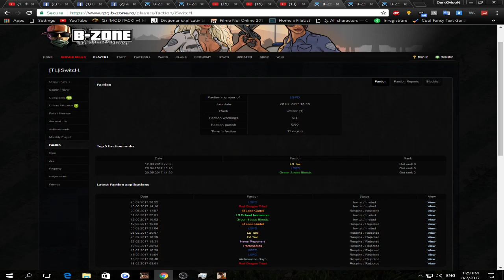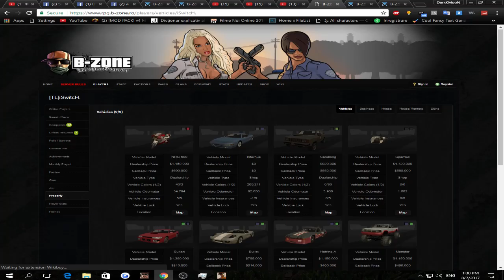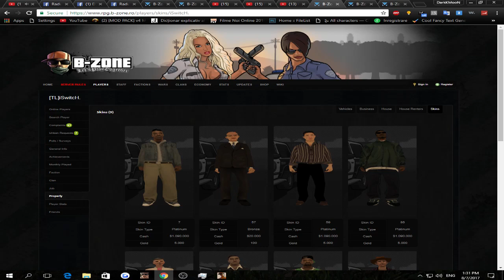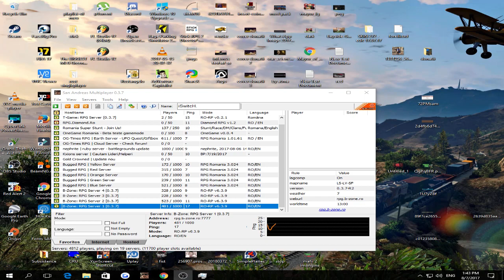ARE 30.000.000$ avere pe cont #212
▼ CANALE RECOMANDATE ▼

RPG4.B-ZONE.RO - Referral ID ► 28768
RPG3.B-ZONE.RO - Refferal ID:►128901
RPG2.B-ZONE.RO - Referral ID ► 249802

▼ PARTENERI ▼

► Tot continutul este 720p (minim) (HD Ready)
► De asemenea continutul , are rezolutia 16x9 (ALL)

❖ Skype : DarK4MooN  ► id: cs-alin-alone
❖ Origin : DarK4SimpLu ►

❖ OBS  ► Pentru filmat / For recording
❖ Photoshop ► Pentru Thumbnail / For Thumbnail
❖ Cyberlink Power Director 15 ► Pentru editat / For editing

▼ Configuration system▼

➥ Operationg System: Windows 10 Home 64-bit
➥ Language: RO
➥ System Manufacturer: Asus
➥ Processor:Intel(R) Core(TM) i3-4150 CPU @ 3.50GHz (4CPUs) ~3.5GHz
➥ Memory: 12288MB RAM
➥ Page file: 10957MB used, 3125MB available
➥ DirectX Version: DirectX 12
➥ Device name: AMD Radeon R7 200 Series
➥ Current Display Mode 1360x768 (32 bit) (60Hz).